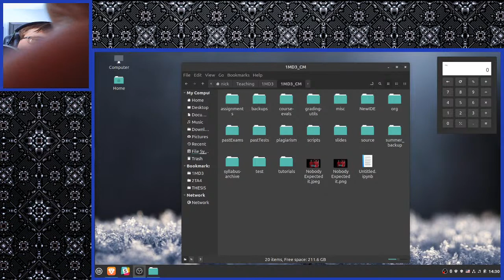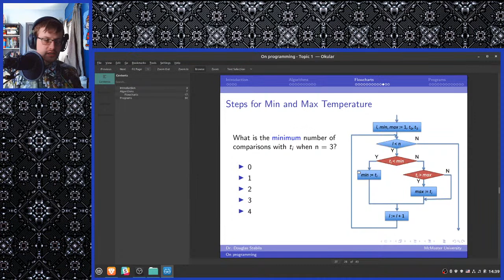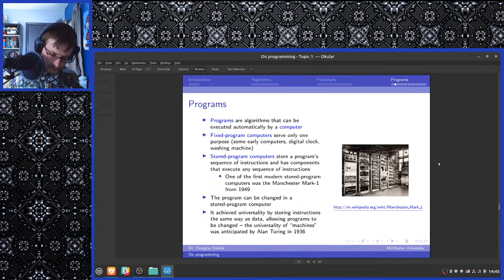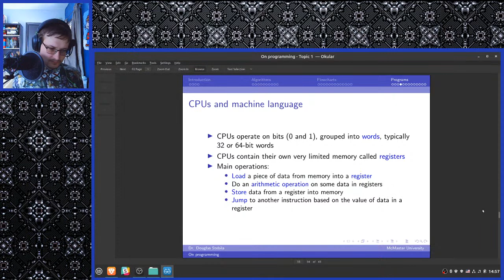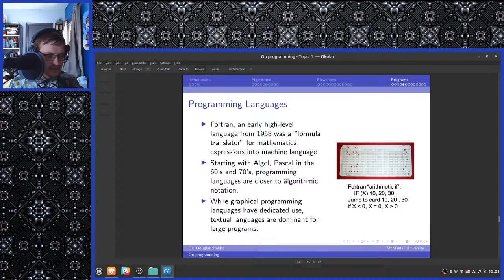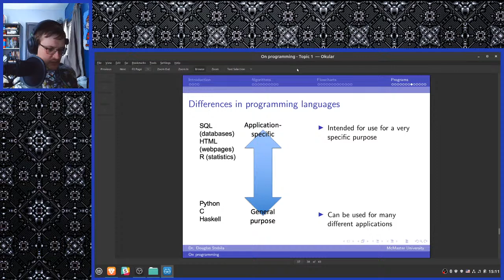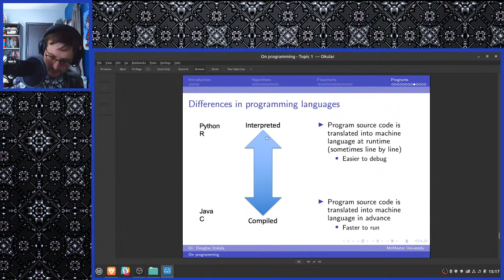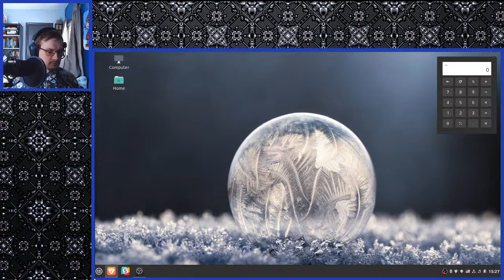CS 1MD3 Lecture - Winter 2022